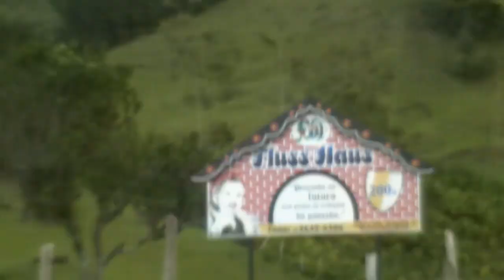Última Viagem de Kombi?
Viagem para reencontrar a Fluss Hauss e comemorar a última viagem de kombi. (?)